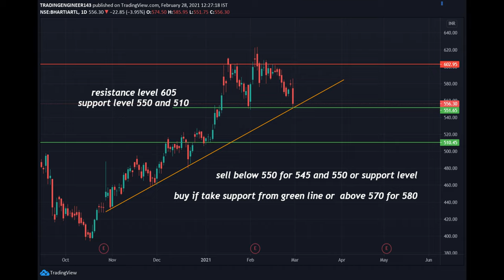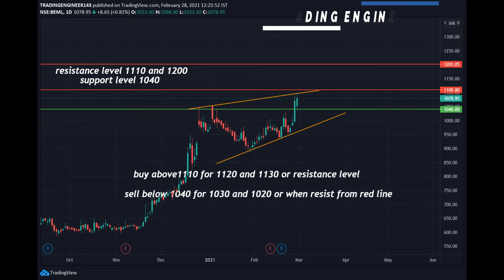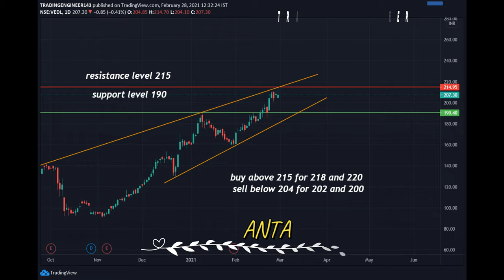BEST INTRADAY STOCKS FOR 01 MARCH 2021 | BEST STOCKS FOR TOMORROW MORNING | BEST STOCK TO BUY NOW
TRADING FOR 01/MAR/2021